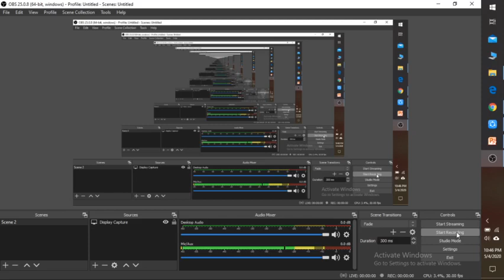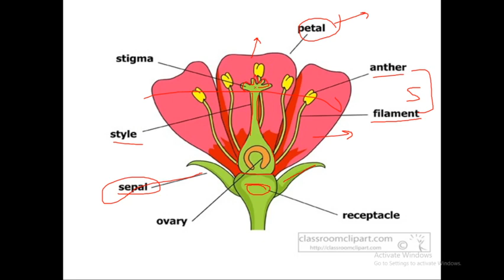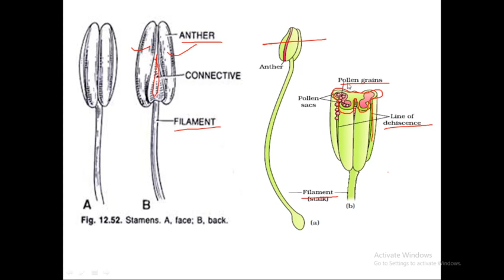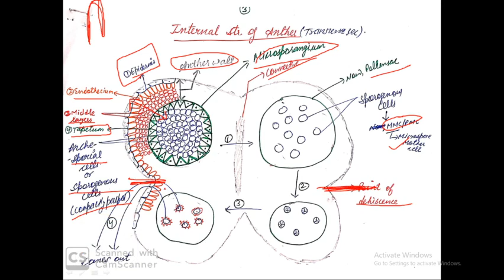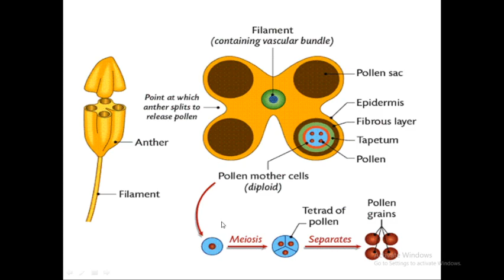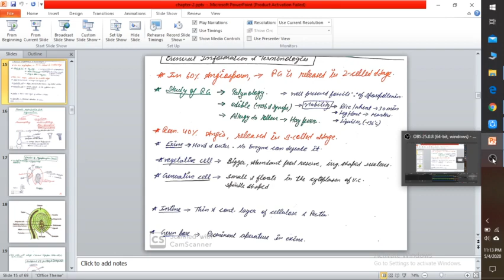CLASS 12 BIO CHAPTER 2 PART 1 REPRODUCTION IN FLOWERING PLANTS STRUCTURE OF FLOWER & STR OF ANTHER